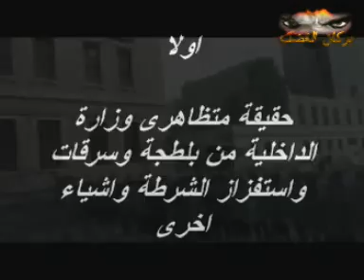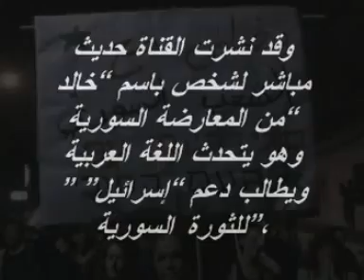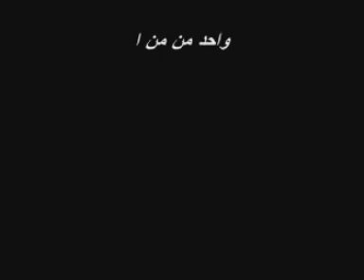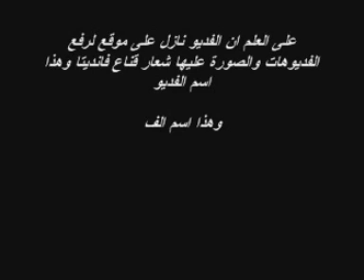حصريا حقيقة متظاهرى وزارة الداخلية شاهد قبل الحذف.mpg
صفحة فريق بركان الغضب
حصريا حقيقة متظاهرى وزارة الداخلية  واهدافهم واستفزازهم فى الشرطة وجود مصور سورى للوقيعة مقدم من بركان الغضب